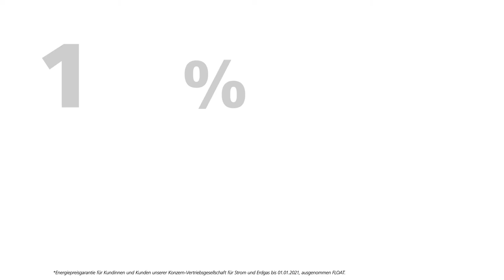Energie AG - PreRoll Sommer-Kampagne 2020 - 100 % Oberösterreich - Äpfel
upart plus Energie AG ergibt: 100% Oberösterreich

Wir, die Linzer Werbeagentur upart mit aktueller Regionalkampagne für die Energie AG Oberösterreich.

Regionalität boomt. Immer mehr Menschen achten nicht nur bei Lebensmitteln auf die Herkunft von Produkten und Dienstleistungen. „Gerade in den letzten Wochen und Monaten spüren wir besonders stark, dass das Vertrauen in regionale Anbieter rasant angestiegen ist“, so Daniel Frixeder von upart, „Die Energie AG ist seit ihrem Bestehen mit dem Land Oberösterreich fest verwurzelt. Deshalb haben wir uns mit unserem Kunden entschieden, die Regionalität zum Kampagnenfokus zu machen.“ Unter dem Motto „100% Oberösterreich“ werden ab sofort sämtliche Produkte, Serviceleistungen und Events des Unternehmens kommuniziert.

„Aus 100% Oberösterreich ergeben sich eine Reihe Heimvorteile für unsere Kunden“, sagt Michael Frostel von der Energie AG, „Strom aus heimischer Wasserkraft, Biogas aus Landwirtschaft, lichtschnelles Glasfasernetz, Verlässlichkeit, Nähe und viele andere Serviceleistungen und Kundenvorteile“. Geschaltet werden die Sujets in einem breit angelegten Media-Mix aus Plakaten, Citylights, Anzeigen, Radiospots, Web Banner, Landingpage und diversen Online-Maßnahmen.

Credits
Auftraggeber: Energie AG Oberösterreich | Konzernkommunikation: Michael Frostel | Agentur: upart Werbung und Kommunikation GmbH | Geschäftsführung: Daniel Frixeder | Account Management: Verena Grünberger, Carmen Rabl | CD/Text: Günter Klinger | CD/Art: Mark Kirchberger | Grafikdesign: Christina Zhang, Julia Strubreiter | Digital: Anna Fosodeder | Foto: Peter Baier | Ton: CCP-Studio